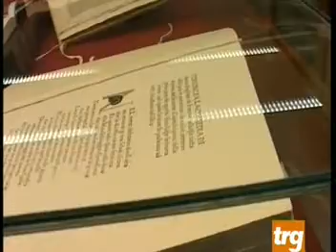2014 01 10 09 17 00 biblioteca foligno mpeg1video